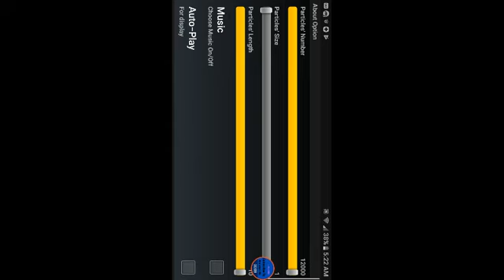The most satisfying video on this channel